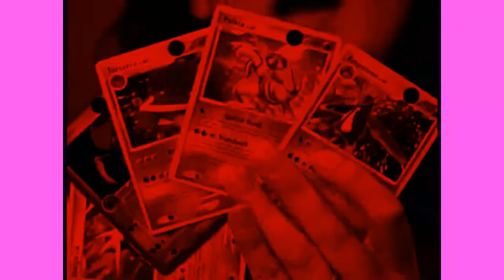How to order pizza like a boss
the pizza is strong with this one

Gimme Pizza music video from "You're Invited To Mary-Kate and Ashley's Sleepover Party" Staring Mary-Kate and Ashley Olsen and featuring Cara DeLizia (Fi from "So Weird"). Composed by Jeremy Sweet, Ron Kenan, Kussa Mahchi, and Shuki Levy.